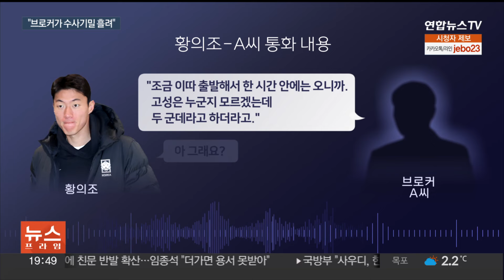"강원으로 압수수색"…황의조 '수사기밀 유출' 주장 / 연합뉴스TV (YonhapnewsTV)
"강원으로 압수수색"…황의조 '수사기밀 유출' 주장

[앵커]

황의조가 낸 경찰 수사관 기피 신청서는 검찰 송치로 의미가 없게 됐습니다.

그런데 한 브로커가 황 씨에게 접근해 수사 기밀인 압수수색 장소와 일시 등을 알려준 것으로 전해졌는데요. 황씨 측은 해당 수사팀을 검찰에 고발할 계획입니다. 나경렬 기자입니다.

[기자]

지난달 25일 오후, 불법 촬영 혐의를 받는 축구선수 황의조씨는 네번째 소환 조사를 받기 위해 경찰에 출석했습니다.

그런데 당일 오전, 브로커 A씨로부터 한통의 전화를 받습니다.

내용은 사건을 해결해주겠다는 취지입니다.

황씨가 별다른 반응을 보이지 않자, A씨는 수사 기밀 정보인 압수수색 장소와 일시 등을 황씨에게 알려줬습니다.

[황의조 (A씨 통화 내용)] "조금 이따 출발해서 한 시간 안에는 오니까. 고성은 누군지 모르겠는데 고성하고 두군데라고 하더라고. (아 그래요?) 압색 대상이 오늘."

강원도 고성에는 황 씨 지인이 있었는데 실제로 압수수색도 진행됐습니다.

경찰은 영상 유출 정황 등을 살펴보기 위해 이 지인을 압수수색했고, 참고인 조사도 한 것으로 알려졌습니다.

황씨는 수사팀만 알 수 있는 수사기밀이 유출된 것이라며 지난달에 이어 재차 수사관 기피 신청서를 제출했습니다.

황씨 측은 "공정성을 의심할 수밖에 없는 상황이라 해당 수사팀이 더 이상 수사를 진행하면 안 된다"고 강조했습니다.

해당 수사팀에 대해선 공무상기밀누설 등의 혐의로 조만간 검찰 고발에 나설 계획입니다.

이에 대해 경찰은 "황씨 측이 문제를 제기해 서울청 반부패수사대에 수사를 의뢰했다"고 설명했습니다.

경찰은 최근 고(故) 이선균씨 사건의 내부 수사 보고서가 외부로 유출돼 직접 수사에 나서는 등 잇단 수사 기밀 유출 논란으로 곤욕스런 상황에 처하게 됐습니다.